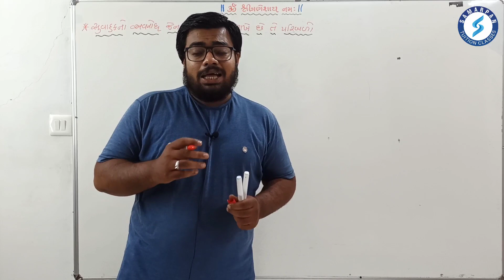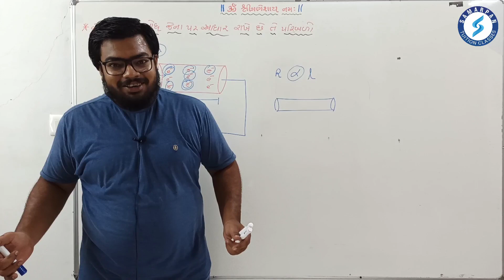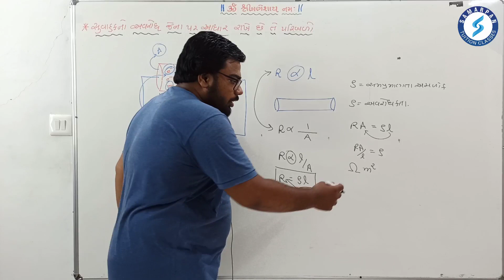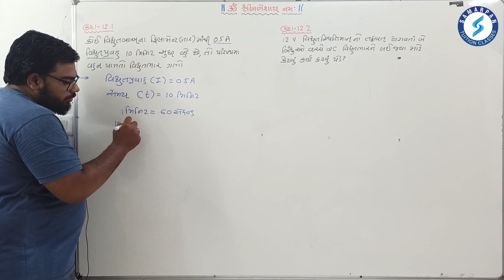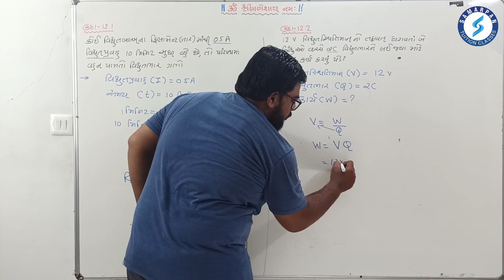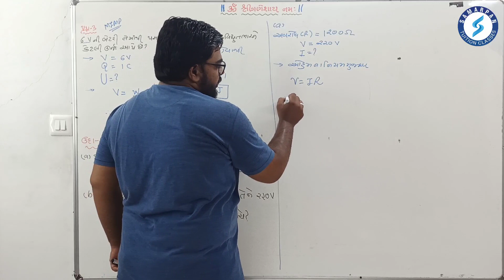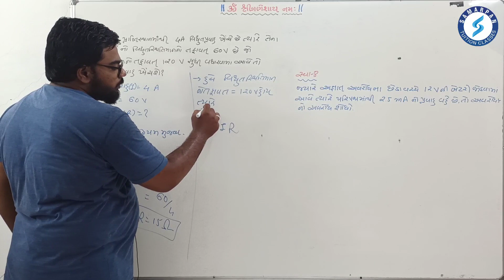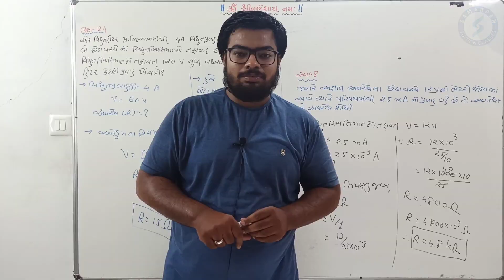Std 10|Science|Chapter 12|વિદ્યુત|Part 3|વિદ્યુતપ્રવાહ અને ઓહ્મના નિયમ આધારિત દાખલા|NCERT|AvinashSir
જય હિંદ,
નમસ્કાર,

About Video:
વિષય: વિજ્ઞાન અને ટેકનોલોજી📚
પ્રકરણ 1️⃣2️⃣: વિદ્યુત
Part 3️⃣: વિદ્યુતપ્રવાહ અને ઓહ્મના નિયમ આધારિત દાખલા

આ વીડિયોના માધ્યમથી ધોરણ 10ના વિદ્યાર્થીઓ ઘરે બેસીને વિજ્ઞાન વિષયના "પ્રકરણ 12" નો અભ્યાસ કરી શકે છે.

વિડીયોમા દરેકે દરેક ટોપિકની ખૂબ જ સરસ અને ટૂંકી તેમજ સહેલાઈથી સમજાય જાય તેવી સમજૂતી આપવામા આવી છે.

About Classes:
Name:- સમર્પણ ટયુશન કલાસીસ,
Address:- રામનગર, પાયલ હોસ્પિટલની સામે, શાસ્ત્રી રોડ, બારડોલી - 394 601

જય હિંદ

Avinash Salakiya
(MANAGING DIRECTOR of Samarpan Tuition Classes)